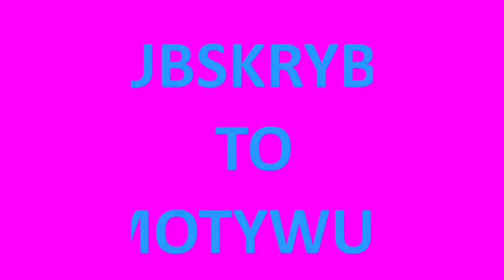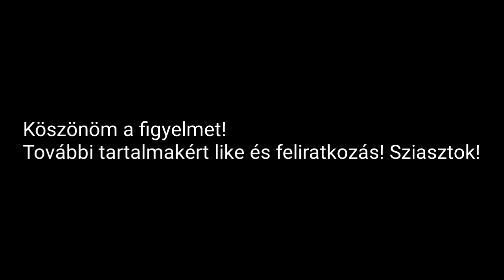Łódź Windzew-Wrocłdw Główny gyorsítva/Przyśpieszony/accelerated